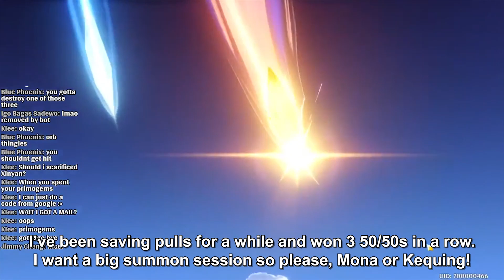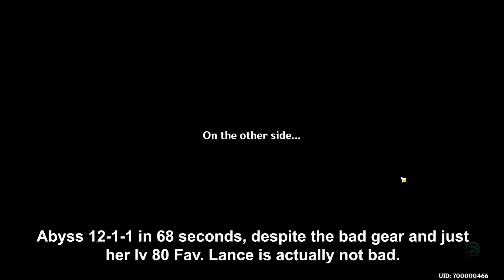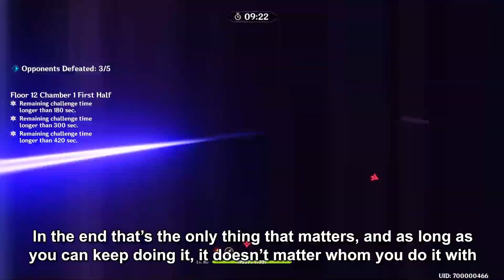Coping with Raiden Shogun - Genshin Impact 2.1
Extreme good luck on the gacha side, balanced by some extreme bad luck on the Artifact side. Can Raiden still work even without an Emblem set?
Check the links down here [v]
I opened a Discord Server if you'd like to chat or hang out